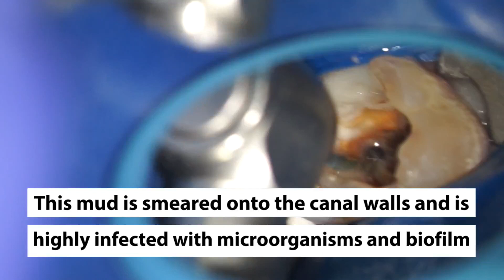Step 7: Irrigation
Step 7 in Endo 101 -- twelve short, easy-to-understand videos that allow you to sit chairside with the clinician throughout the entire endodontic procedure. Irrigation is very important in removing the microorganisms that have invaded the canal space and disinfecting the root canal system.